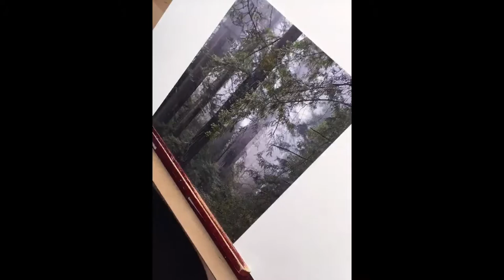Mt Hood Wolf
Howling wolf, hand drawn from the Topography of Mt. Hood Oregon.